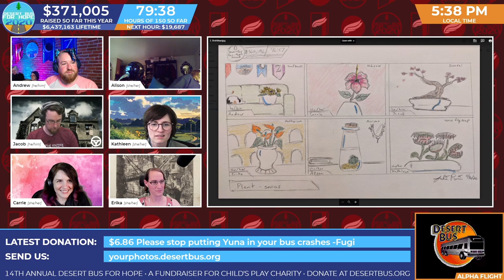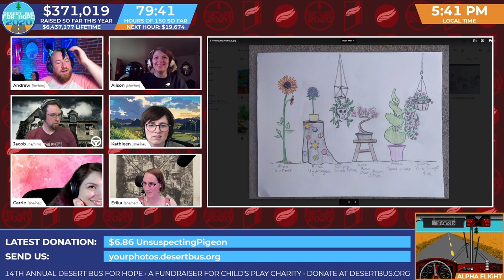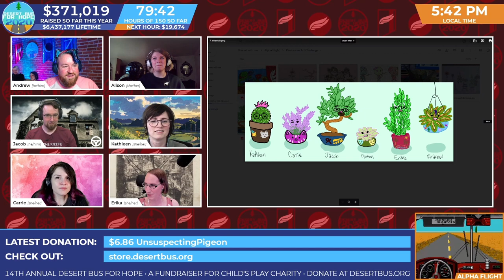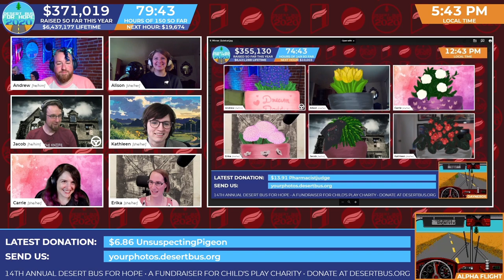DB2020 - Going over the Plant-sonas for the Alpha Flight Art Challenge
Going over the Plant-sonas for the Alpha Flight Art Challenge